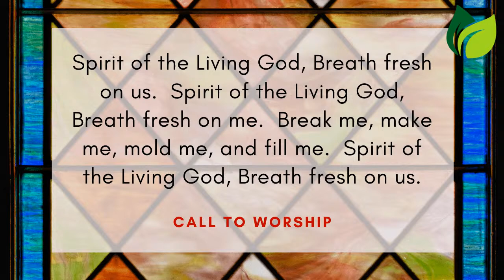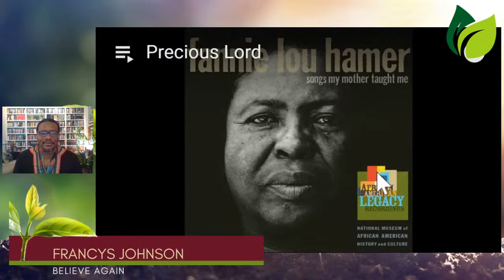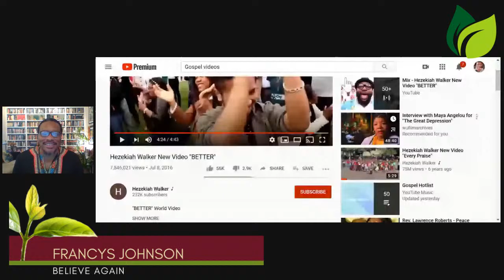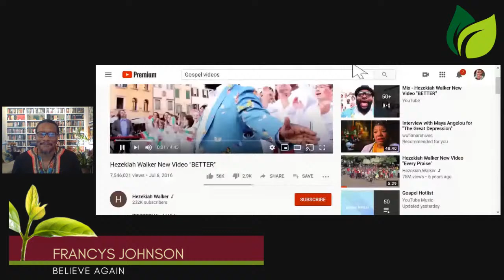Worship - Every home a Sanctuary!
Join Pastor Francys Johnson and Pembroke's Mount Moriah and Statesboro's Sweet Magnolia congregations as we seek to be progressive witnesses of Jesus Christ.